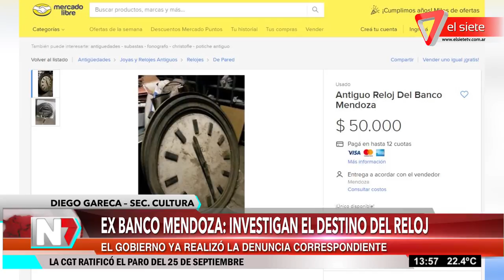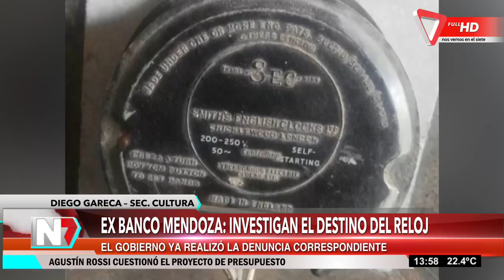Diego Gareca sobre el reloj